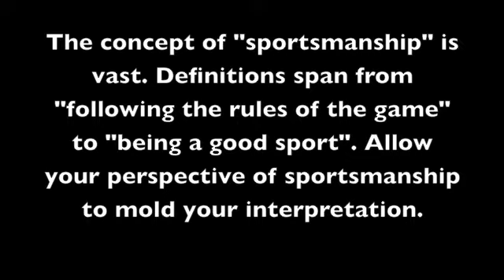Sample Interpretation Sportsman 2